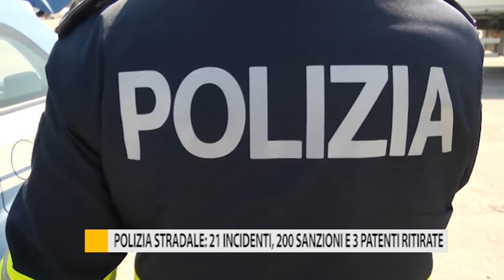Polizia Stradale: 21 incidenti, 200 sanzioni e 3 patenti ritirate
Super lavoro per la polizia stradale di Pesaro e Urbino che nell'ultima settimana ha elevato 200 sanzioni. 21 invece sono gli incidenti rilevati, 7 dei quali con feriti gravi.